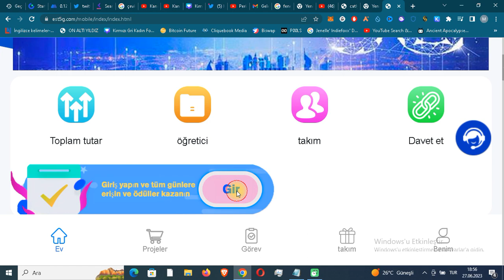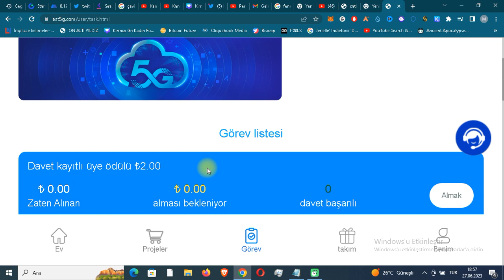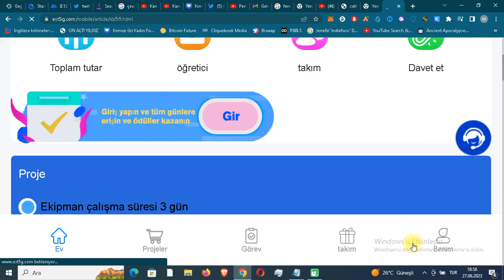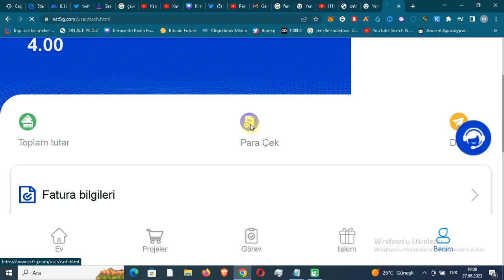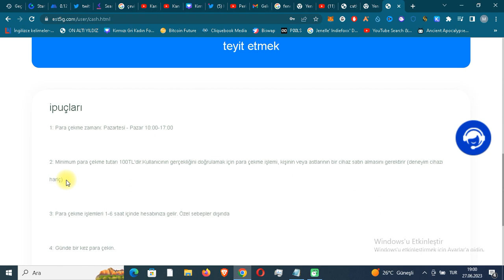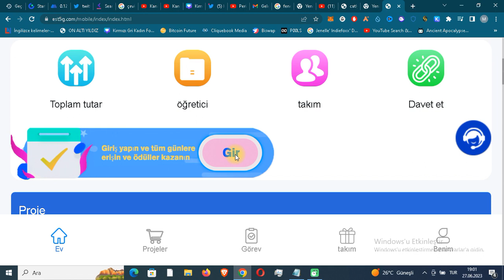patladı KAYDOL 2 DAKİKADA 25 TL KAZAN - est5g EFSANE SİSTEM İLE TL KAZAN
yatırımsız para kazanma,internetten para kazanma,tl kazandıran uygulamalar,para kazanma uygulamaları,para kazandıran siteler,para kazanma siteleri,para kazanma yöntemleri,para kazandıran uygulamalar 2022.

hemen kaydol 25 tl kazan.

hemen kaydolup 500$ değerinde carly tokeni kazan.

274 usdt ödeme aldığım sağlam nft rezervasyonu yaparak kazanç sağlayabileceğiniz bir başka sistem

cakecore mining ücretsiz token kazan hemen kaydol.

coredao airdrobu ile hemen kaydol basit görevleri yap cıd token airdrobundan payını al.

arkadaşlar halen devam etmekte olan bitexen borsasının kaydolan yeni kullanıcılara kimlik onayı müşteri tanıma formunu ve adres onayını yaptıkları takdirde 50 tl
değerinde 3 bitexen coin airdrobu devam ediyor.ödülü almak için 1 tl gibi bir miktarı yatırıyorsunuz hesabınız aktif oluyor.hepsi bukadar.herkese bol kazançlar

hemen sende ücretszi bir şekilde mobula token kazanmaya başlayabilirsin potansiyeli çok yüksek bir proje

para kazandıran sistemler
para kazanma teknikleri
para kazanın
para kazandıran çark
para kazandıran site oyunları
para kazanma 2023
para kazanılacak oyunlar
kripto kazan
kripto airdrop
airdrop coin
yatırımsız borsa airdropları 2023
yatırımsız mining siteleri 2023
binance öğren kazan
honeygain
honeygain jumptask
kriptolarda son durum
kripto için faydalı siteler
kripto astroloji
kripto boğa ne zaman
boga sezonu kripto
kripto caiz mi
kripto koin
çin merkezli kripto paralar hangileri
çin kripto paraları
çin kripto yasağını kaldıracak mı
kripto dünyası
honeygain jumptask
honeygain nasıl kullanılır
honeygain para kazanma
pepe coin
pepe coin yorum
pepe coin analiz
pepe coin son dakika
pepe coin nedir
pepe coin binance
para kazan
para kazandıran uygulamalar
para kazanma
arkadaş davet et para kazan
bitexen üye ol para kazan
binance
gate.io
gate.io startup
mexc golobal
bitay çark çevirme
para kazandıran mobil uygulamalar
para kazandıran uygulamalar papara
çark çevir gerçek para kazan